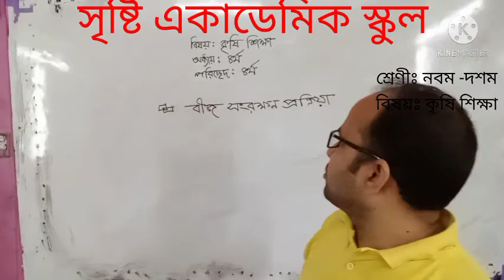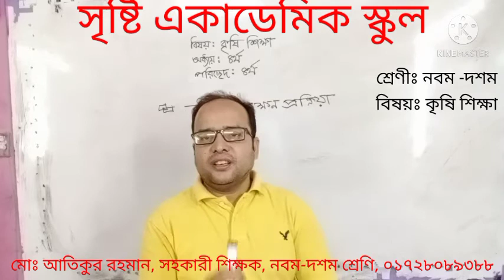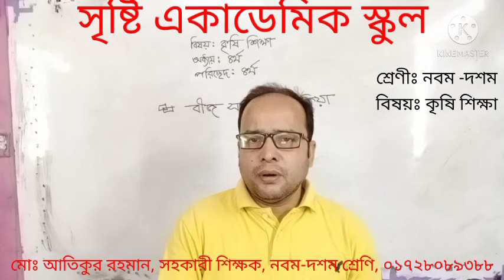মোঃ আতিকুর রহমান নবম-দশম শ্রেণি, কৃষি শিক্ষা,৪র্থ অধ্যায়,৪র্থ পরিচ্ছেদ। বীজ সংরক্ষণ প্রক্রিয়া